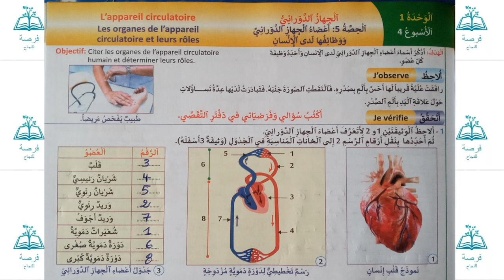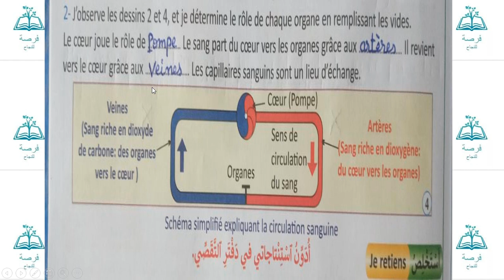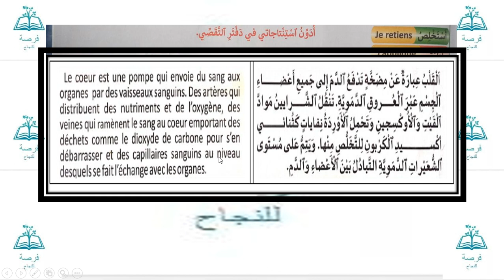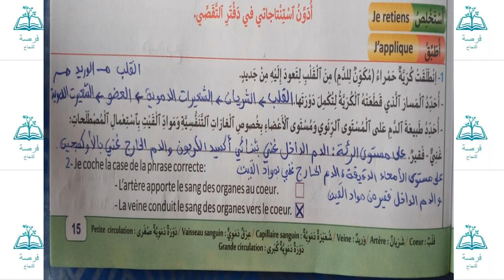منهل النشاط العلمي أعضاء الجهاز الدوراني و وظائفها لدى الإنسان